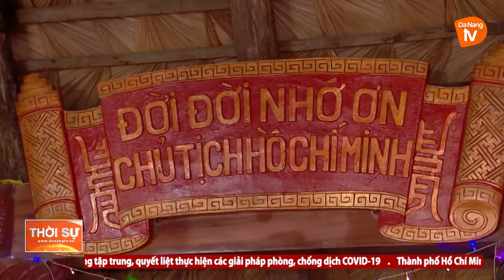CÔNG AN THÀNH PHỐ THĂM HỎI, ĐỘNG VIÊN ĐỒNG BÀO DÂN TỘC THIỂU SỐ